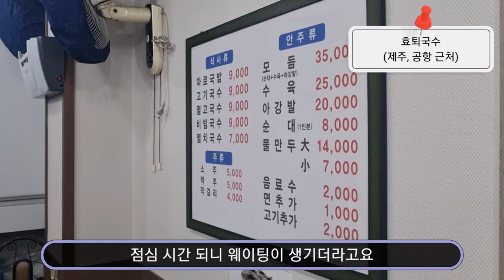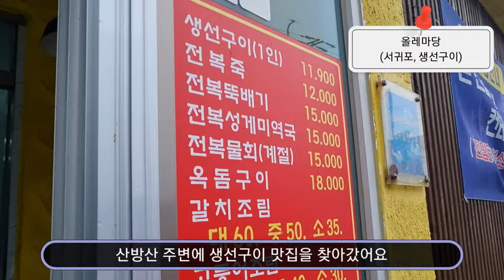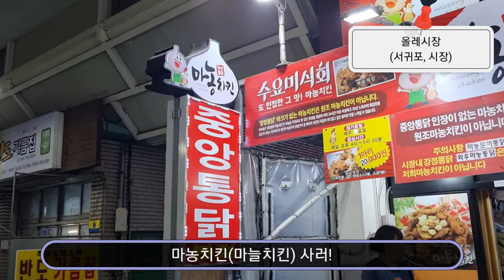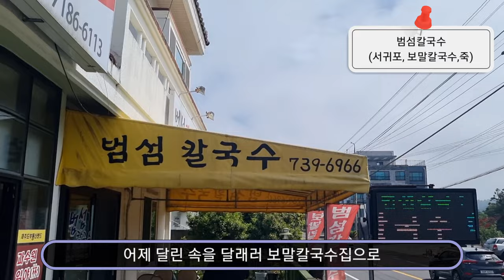비 오는 날 제주도 여행은 먹어야죠! 3박 4일 제주도 맛집, 카페, 음식점 시장 먹방 여행, 제주도 맛집, 서귀포 맛집, 뷰 좋은 카페 찾기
영상 위 상단 표시

효퇴국수 (제주 공항 근처) - 고기 국수
UDA - 서귀포
서귀포흑돼지명가 - 바다 뷰가 보이는 서귀포 흑돼지 집
올레마당 제주 산방산점 - 제주도 생선 구이
원앤온리 - 서귀포 카페
올레시장 - 회, 마농치킨
범섬칼국수 - 서귀포 보말 칼국수
엉또폭포 - 비오는 날만 볼 수 있다는 제주도 폭포
호텔샌드 - 제주 해수욕장 뷰 카페